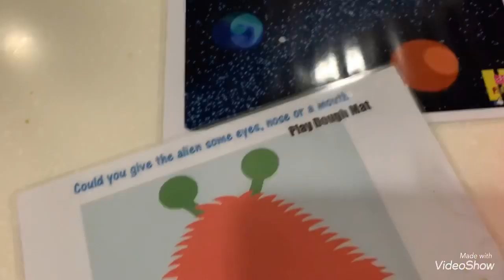Unboxing outer space play dough kit